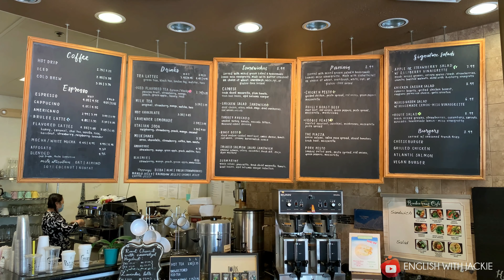Learn Coffee in English | Different Coffee drinks vocabulary | English with Jackie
In this video, I will teach you some of the coffee vocabulary that you will see at a coffee shop.
I will teach you the correct pronunciations. And I will also bring you to a café to order a coffee drink!

⏰*TIME STAMPS*
0:00 Introduction

Hi everyone! I'm Jackie. I am an American and I am here to help you learn English, especially American English.
Let's learn English in a fun and entertaining way!
Thank you for your support and I hope I can help you to bring your English to the next level!